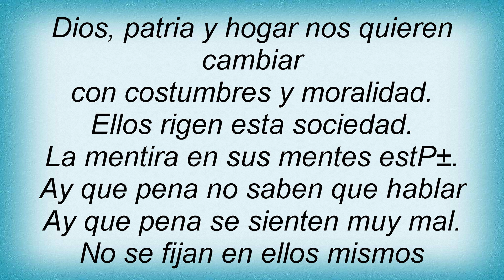Attaque 77 - Vida Monotona(Conmocion Cerebral) Lyrics